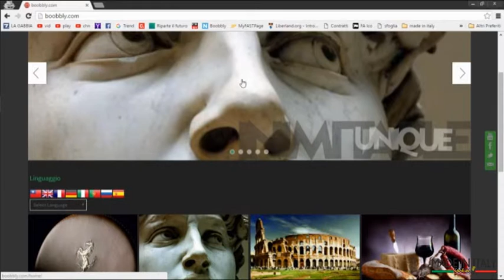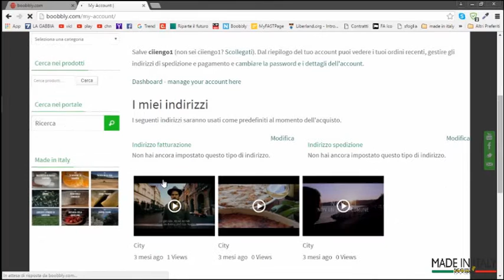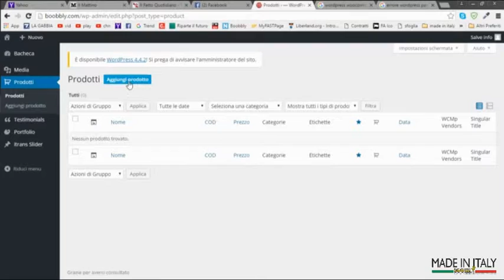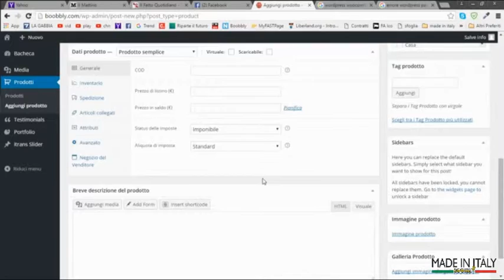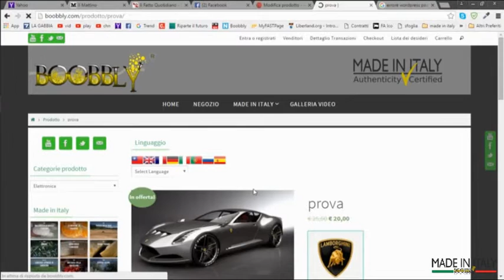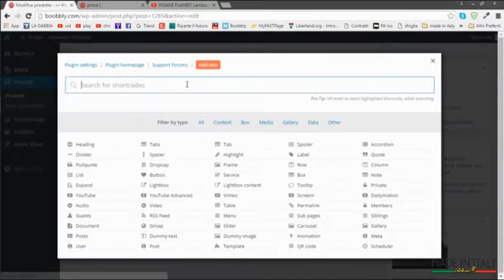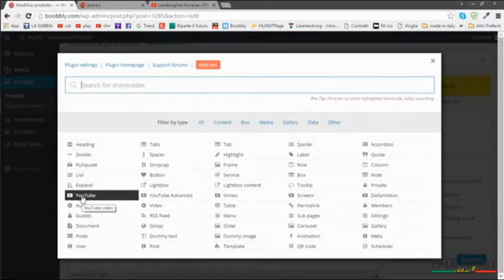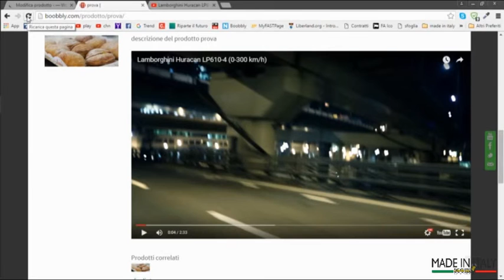BOOBBLY TUTORIAL venditori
Video tutorial per l'utilizzo del portale Boobbly dedicato al MADE IN ITALY ed all'ITALIAN STYLE.